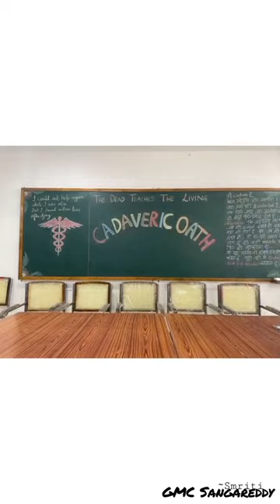White coat ceremony and cadaver oath at Government Medical College Sangareddy